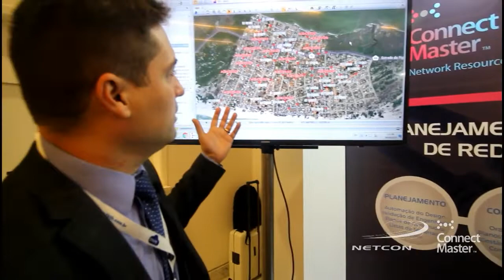Parceria de serviços - ConnectMaster e West Internet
O provedor de internet (ISP) que desejar fazer uma POC ou a aquisição da plataforma ConnectMaster pode contar também com os serviços de mapeamento e documentação com a equipe da West Internet. A West Internet é cliente ConnectMaster há dois anos e possui toda sua infraestrutura de redes documentada na plataforma e, por conta da expertise adquirida por sua equipe ao longo desses anos, hoje a empresa também oferece apoio e suporte a outros ISPs que estejam nessa etapa de organização de suas estruturas.